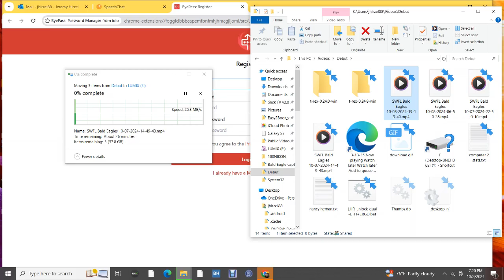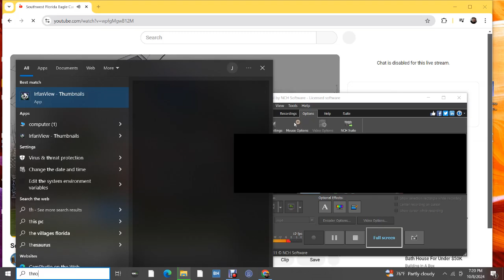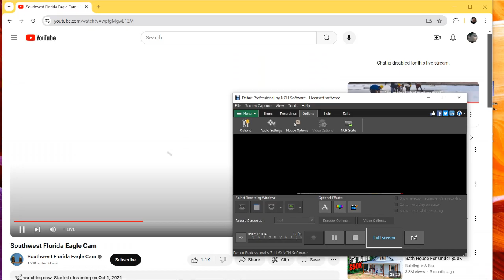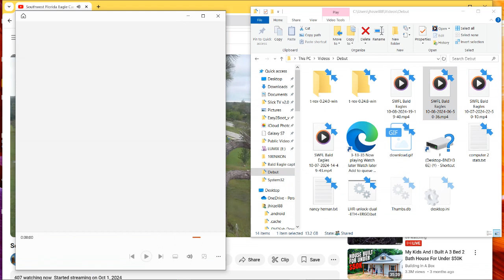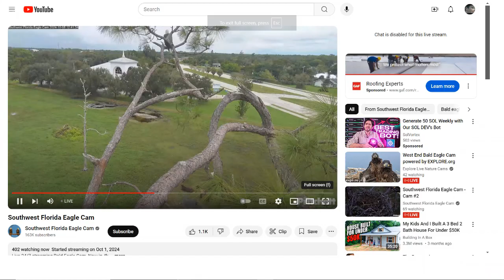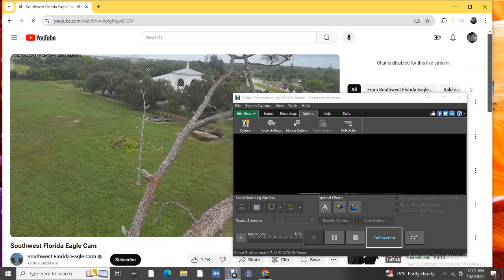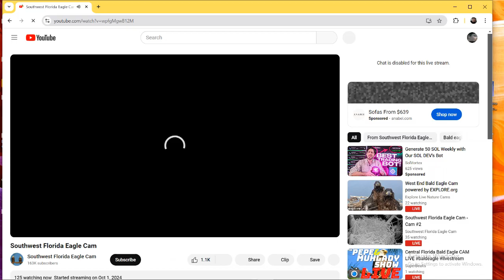SWFL Bald Eagles 10/08/2024 19:19